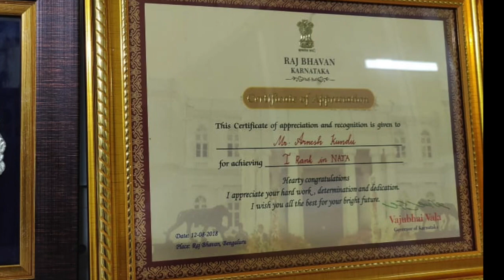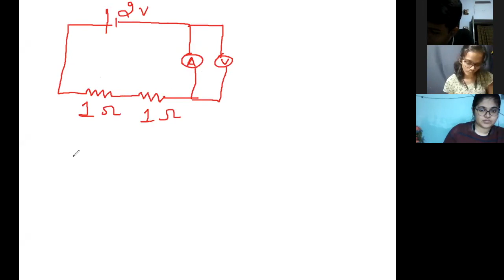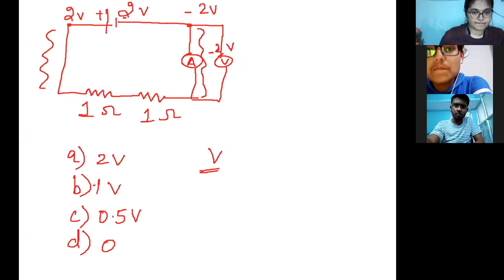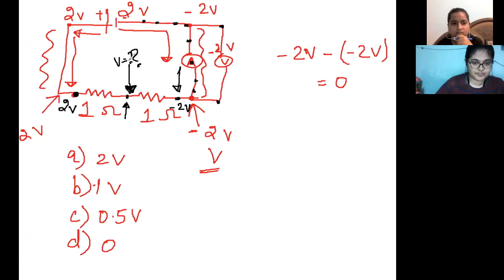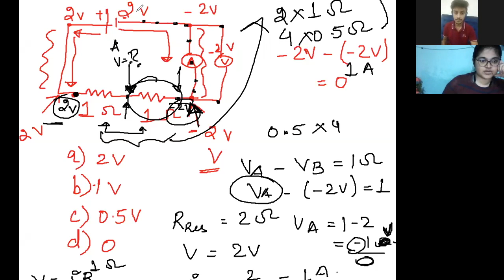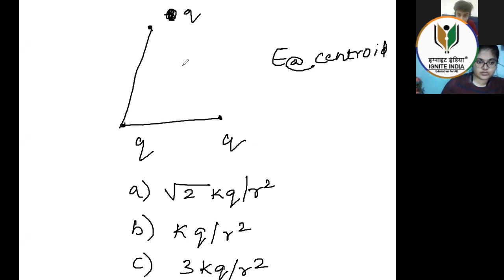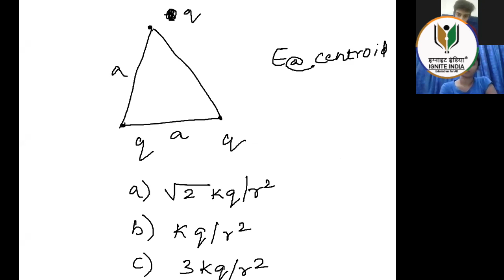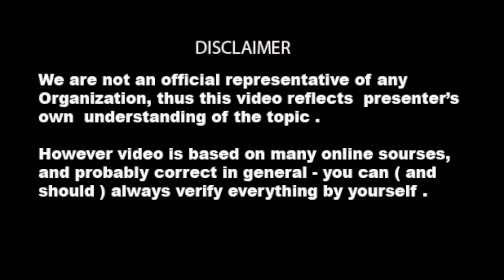NATA - PHY, CHEM & MATHS TEST SERIES SESSION BATCH-01 | NATA NEW PATTERN | CRACK NATA 2020